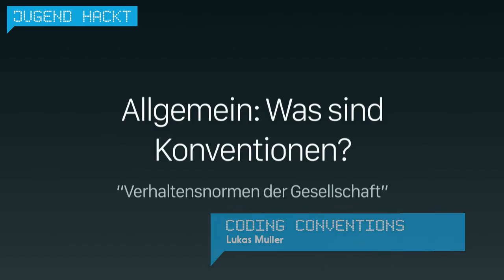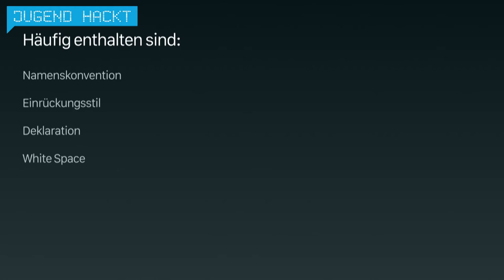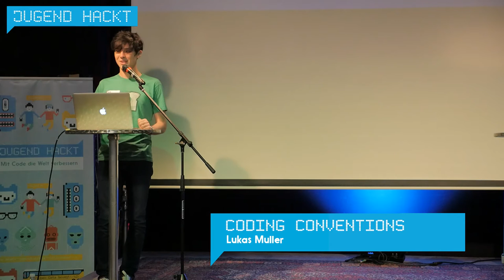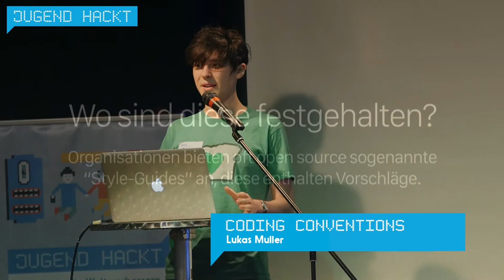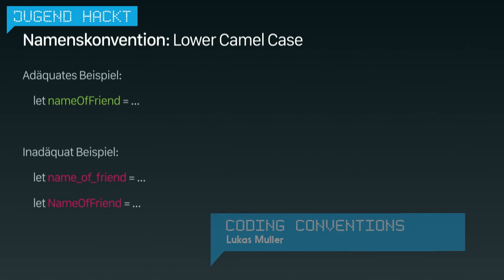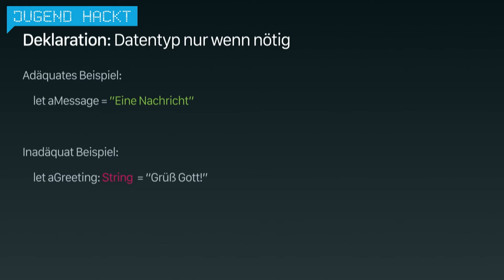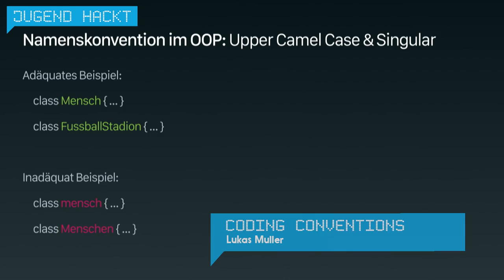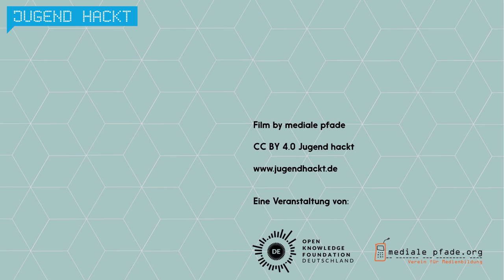Coding Conventions - Lukas Muller (Lightning Talk Jugend hackt 2016)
Was genau sind denn bitte Coding Conventions? Das erfahrt ihr von Lukas, der euch anhand von Beispielen erläutert, warum man diese Normen bzw. Vorschläge beherzigen sollte (aber nicht muss).

wo?

was?